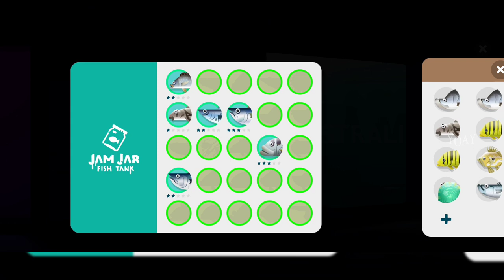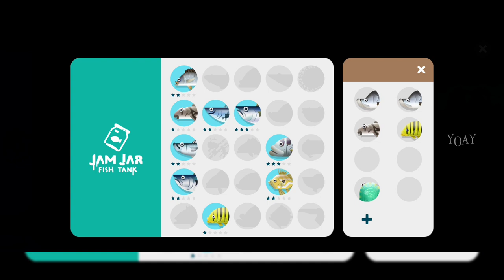Creatures Of The Deep - Australia SPANISH MACKEREL Lokasi Dan Cara Menangkap - Quest Steve Day 3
Yo..Yo..Yo..Apa kabar gaes? Video Kali ini kita akan mencari SPANISH MACKEREL yang ada di bulan Juni ini. di Creatures Of The Deep - Australia SPANISH MACKEREL Lokasi Dan Cara Menangkap - Quest Steve Day 3. Semoga Update yang telah datang ini bisa memberi kemudahan untuk menangkap monster, sampah, mahluk laut di bulan Juni di Creatures Of The Deep seperti Paradise Island SHREDDER - Great Lakes BESSIE - Costa Rica DON PEDRO - Alaska KRAKEN. Nonton video ini hingga selesai ya.

* BANGUN kemahmu

Thankyou